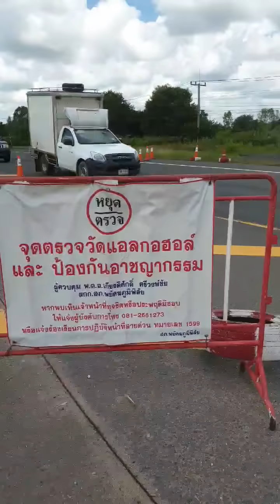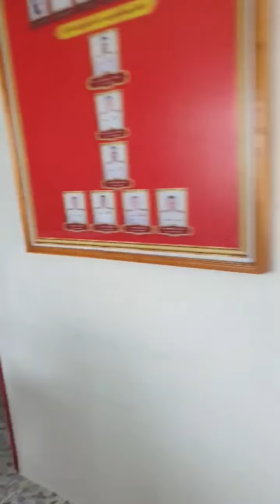ตะคอก ตกใจหมด ต๊าชชช อยากรู้ไรให้ทำหนังสือไปถามโรงพัก | สภ.พยัคฆภูมิพิสัย : Amoornn Poom